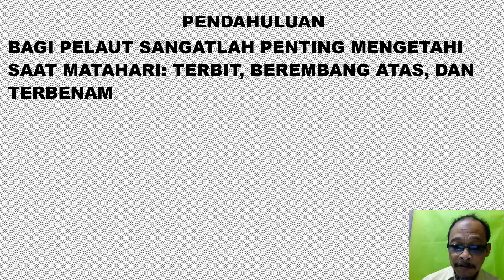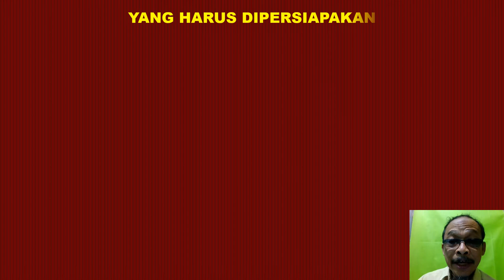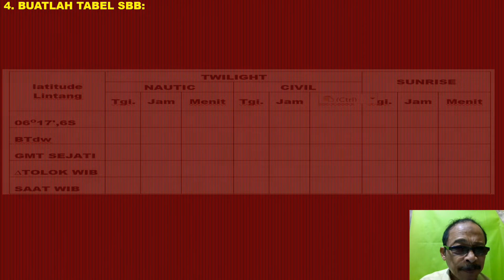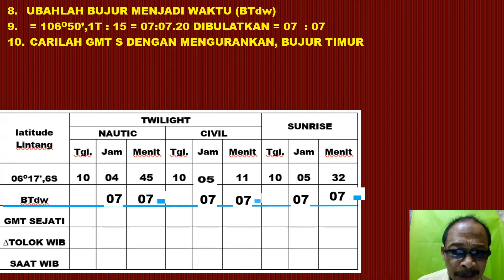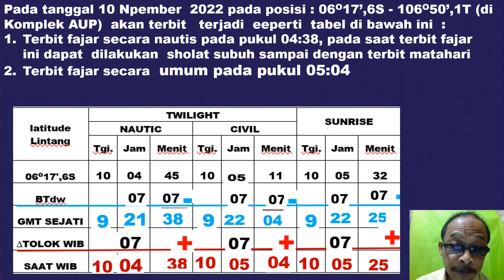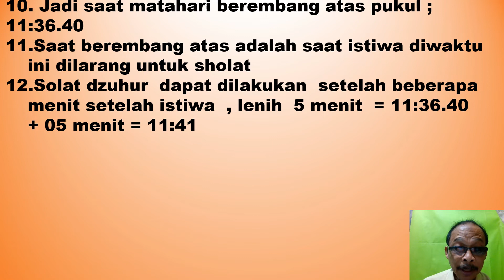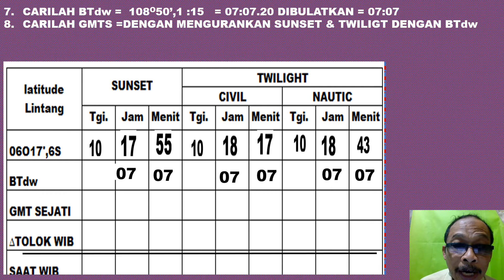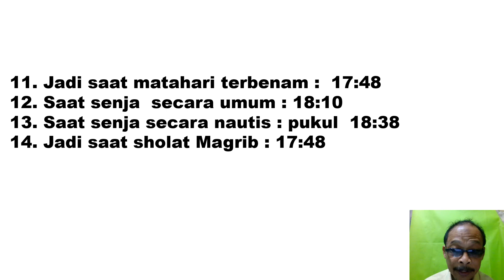MENGHITUNG SAAT MATAHARI TERBIT, BEREMBANG ATAS DAN TERBENAM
ILMU                    PELAYARAN ASTRONOMI